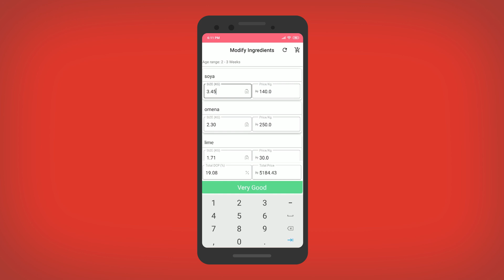Developer Student Clubs Solution Challenge 2019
We challenged students to solve problems in their community together with their local Developer Student Clubs. See a sneak peek of the 170 demos submitted from 90 universities!